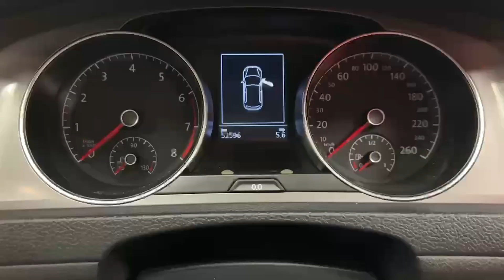11203 - Volkswagen Golf 1.2 AUTOMATIC - LOW MILEAGE - 40TH EDITION RefId: ...